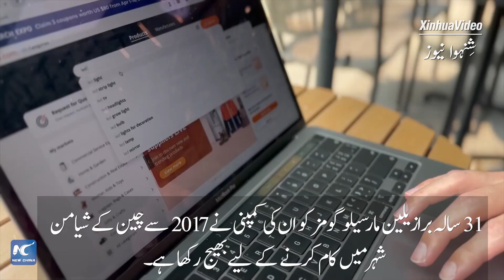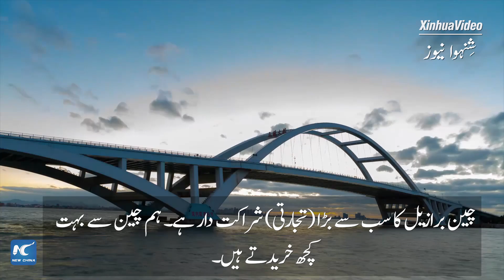گلوبل لنک | چینی مارکیٹ عمدہ ہے: برازیلی تارکِ وطن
برازیل کے 31 سالہ کاروباری مارسیلو گومز 2017 سے چین کے شہر شیامن میں کام کر رہے ہیں۔ یہ جاننے کے لئے کلک کریں کہ وہ چینی مارکیٹ اور چین، برازیل تجارت کے بارے میں کیا سوچتے ہیں۔